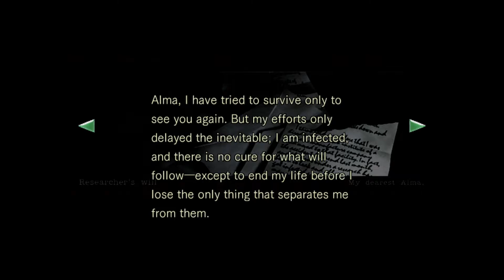Wind Crest, First Death Mask! Resident Evil HD Remaster Playthrough (PS5) Part 4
Resident Evil HD Remaster playthrough part 4! Now that we got access to the Armor key, we need to look for the Shield key! But before that we found a STARS member, Richard, who was bitten by a Big Snake!! We find a serum to save his life, after that we get our first Death Mask, we find a music sheet, and we find the Wind Crest! Dont know what the Wind Crest is for yet, but at least we got it! We also run into Barry, who has some interesting information for us, as well as some information being torn out! Who do you think is going around trying to keep important information from us? Wesker? Or could it be Chris?

SHOUT OUT TO THE HOMIE RJAY for letting me use his music.